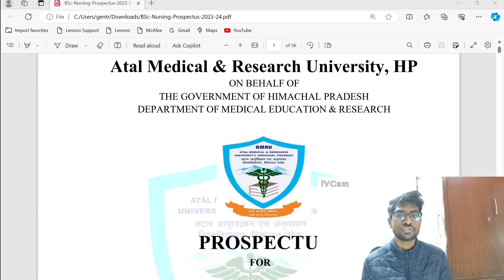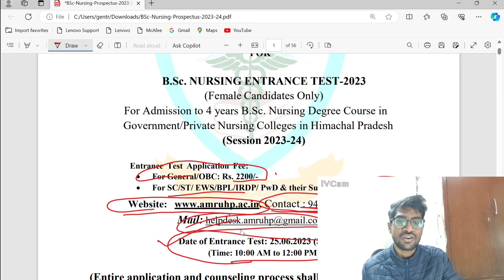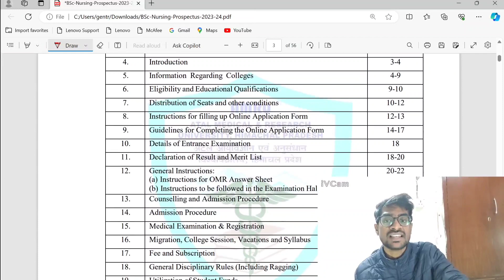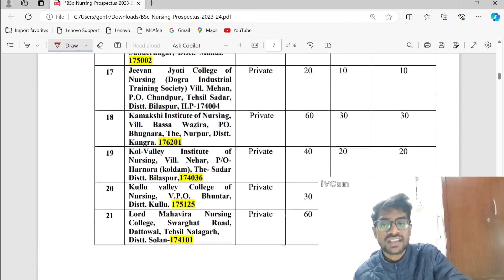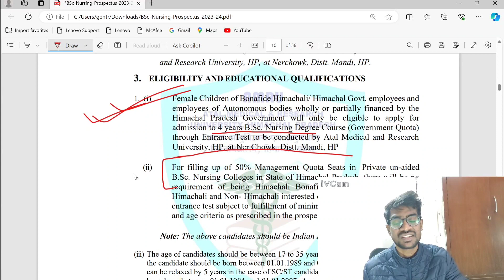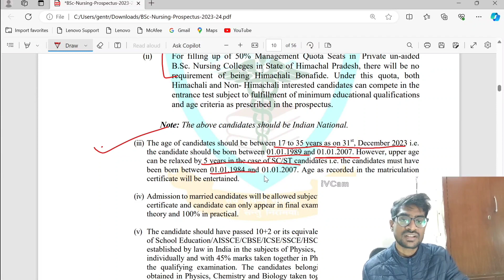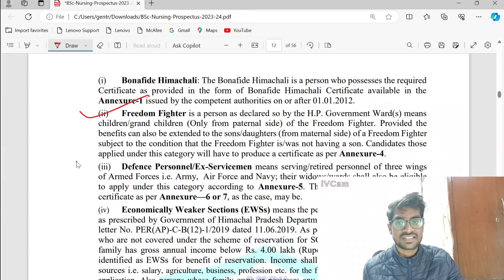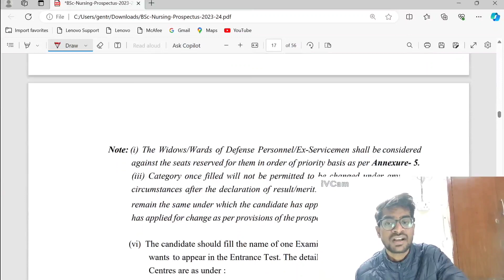AMRU AND IGMC (2024 -2025) HIMACHAL BSC NURSING AND PARAMEDICAL APPLICATION FORM | I Atal medical HP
himachal pradesh bsc nursing 2024 bsc nursing application form
himachal pradesh bsc nursing 2023 ka result kab aayega
himachal pradesh bsc nursing 2023 ka exam kab hoga
himachal pradesh bsc nursing 2023 last date
himachal pradesh bsc nursing 2023 latest news
himachal pradesh bsc nursing 2023 last date to apply
himachal pradesh bsc nursing 2023 notification
himachal pradesh bsc nursing 2023 notification pdf
himachal pradesh bsc nursing 2023 online application form